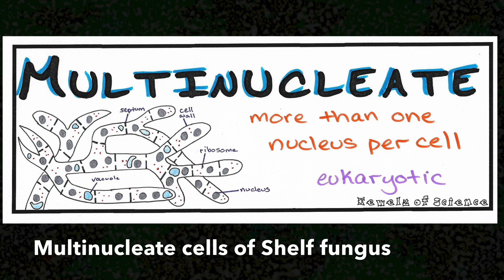Virtual Lichen Microscope Lab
Observe shelf fungi, club fungi, lichen and spores under the microscope. Middle school life science